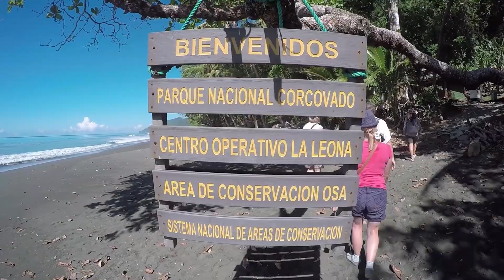Ameryka Środkowa #1 Trailer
Krótki zwiastun naszych przygód podczas podróży do Ameryki Środkowej - Panamy, Kostaryki i Nikaragui oraz Mexico City.

Zapraszamy!

Short trailer of our Central America trip. We've visited Panama, Costa Rica, Nicaragua and Mexico City.